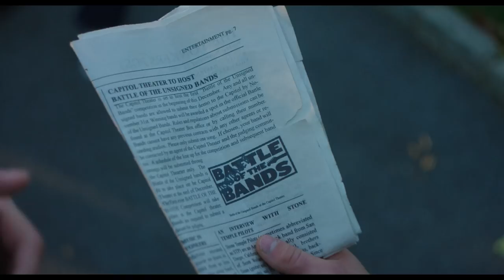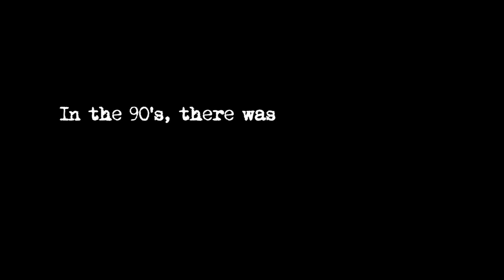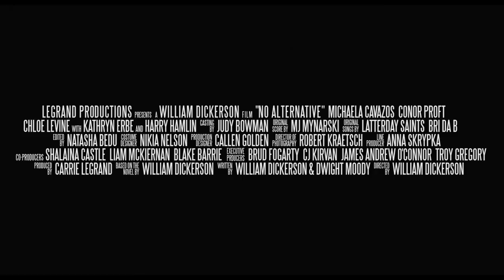NO ALTERNATIVE: Extended Trailer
There was The Lost Generation, The Beat Generation, and in the 90s... The Suicide Generation. Stream the film for FREE on Amazon Prime Video

"No Alternative" is a teen drama set in the world of grunge-era teenagers in the early 90s. Thomas Harrison is determined to start his own alternative band after the suicide of Kurt Cobain -- it's an obsession that blinds him to what's either the mental collapse, or the eruption of musical genius, of his little sister, Bridget. Bridget boldly rejects her brother's music, and the music of an entire generation of slackers, by taking on the persona of a gangsta' rapper named "Bri Da B."

Starring: Michaela Cavazos, Conor Proft, Chloe Levine, with Kathryn Erbe and Harry Hamlin.